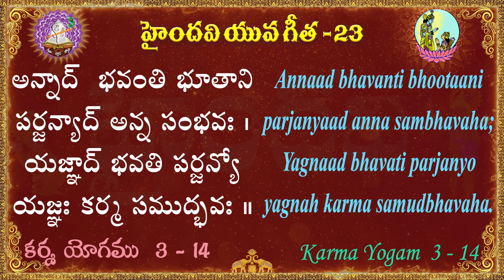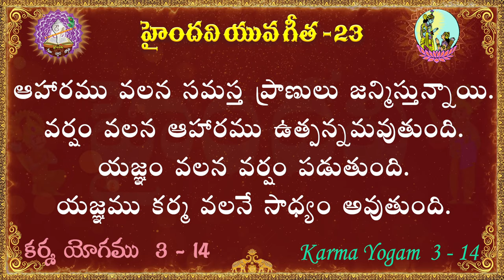యువ గీత 23 || 100 భగవద్గీత శ్లోకాలు || Yuva Gita || Bhagavad Gita || Haindavi